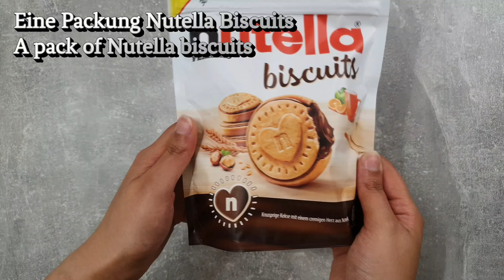Lust auf Nutella?😍😋😍😋schnell und lecker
Hallo meine Freunde, habt ihr Lust auf Nutella??dann empfehle ich euch dieses  köstliches und einfaches Dessert😋😍schnell und lecker

Sookoole kitchen

Zutaten:
Eine Packung Nutella Biscuits
2 EL Nutella
8 g Vanillezucker(nach Geschmack)
2 EL Mascarpone
330 g Konditorsahne
8 g Sahnesteif

 Zur Dekoration
Geschmolzene Schokolade
Nutella Biscuits
Erdbeere